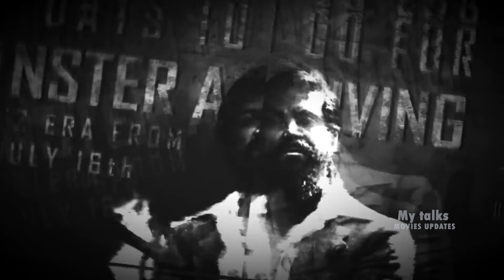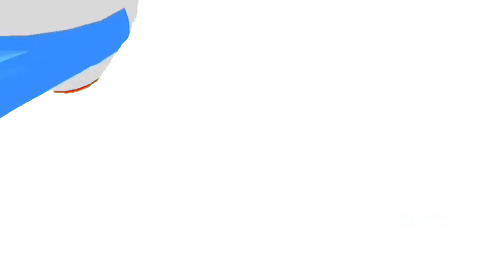KGF 2 Tu Meri Mehbooba Item Song Yash & Nora Fatehi | Sanjay Dutt | KGF 2 Song update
This Video About KGF Chapter 2 Item Song Latest Update News And Interesting Information And Some Gossip